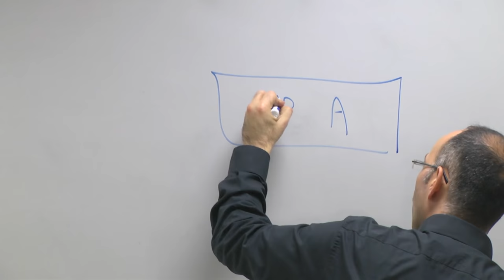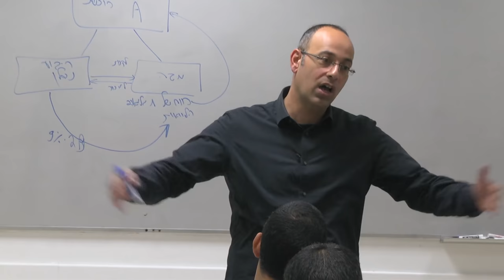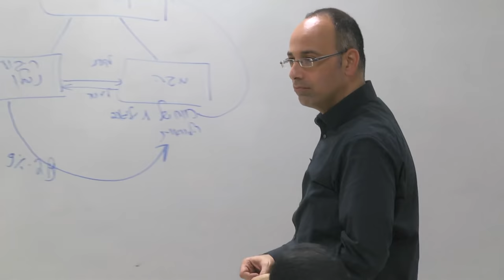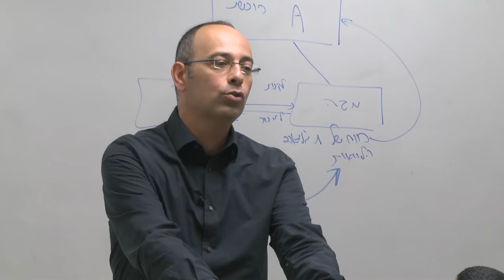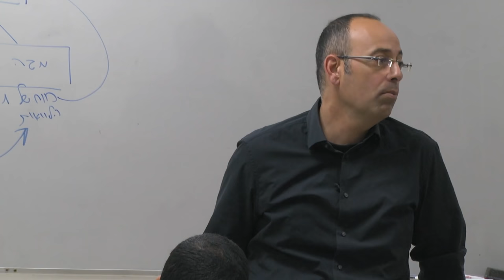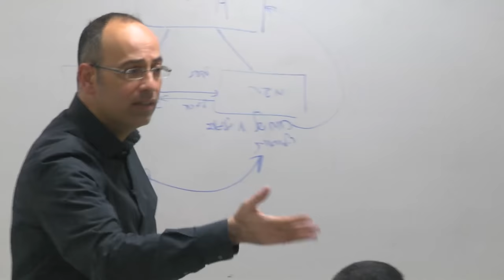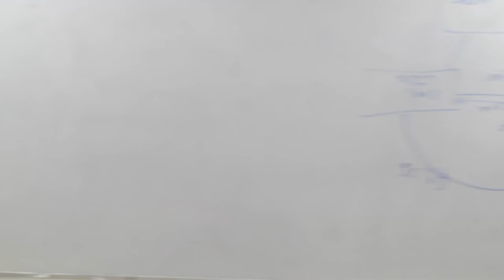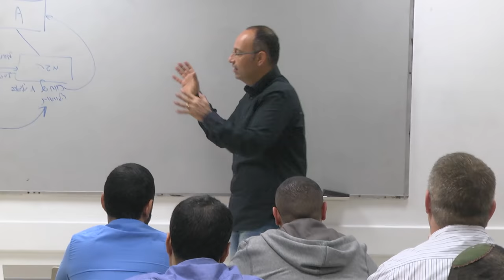פרופ' ירון זליכה על סוגיית מגה